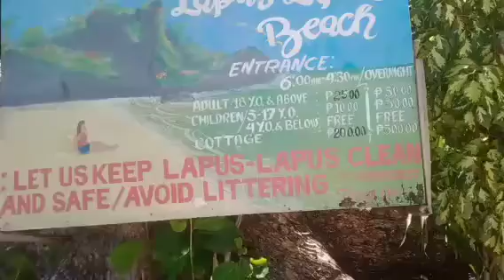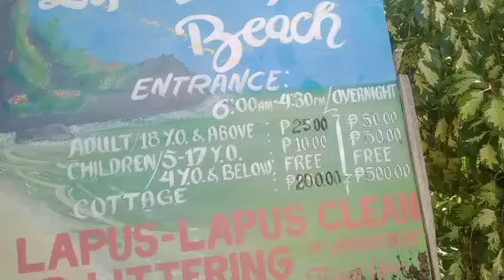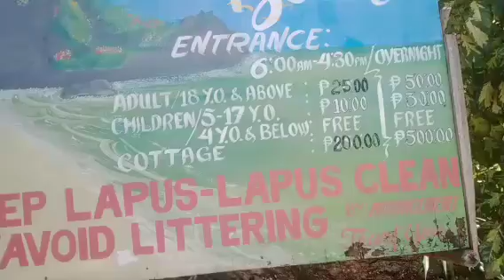isa sa pinagmamalaki ng CALATRAVA ROMBLON